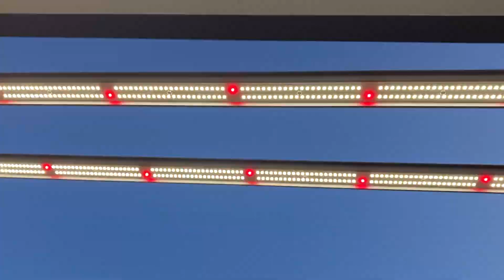The Bonsai Balcony: Big Bald Cypress Sunday!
Let's sit under the trees and discuss this year's plan for our Big Bald Cypress Bonsai Grouping.